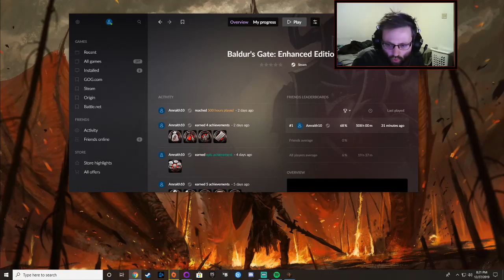Let's Play Baldur's Gate: Enhanced Edition (Insane Difficulty) with Dr_happy - Episode 129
Dr_happy plays Baldur's Gate: Enhanced Edition (Black Pits DLC) on Insane difficulty to see what adventures are to be had - watch live